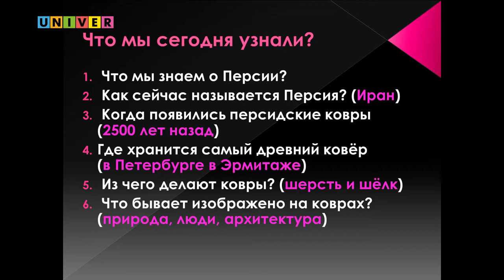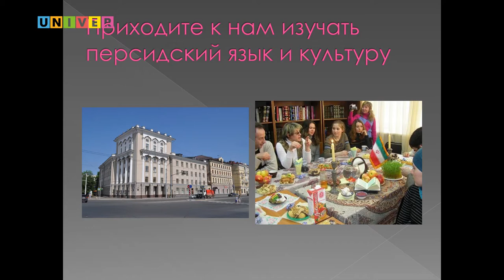Послание персидского ковра. Детский университет КФУ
Лекция Рамиля Юзмухаметова - доцент кафедры востоковедения, африканистики и исламоведения Института международных отношений, истории и востоковедения Казанского федерального университета.
Увлекательное разгадывание тайн Древней Персии, изучение персидского языка с консулом Исламской Республики Иран, символические загадки заложенные в рисунках персидских ковров